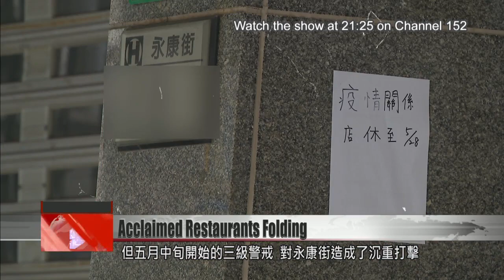Established restaurants forced to close amid Level 3 restrictions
The Level 3 pandemic restrictions have spelled trouble for many businesses in the food and drink sector. Across Taipei, established restaurants are folding under the financial strain caused by a ban on dining in. Formosa News reporter Stephany Yang has the details.

Taipei’s Yongkang Street used to be bustling with tourists and locals out enjoying its diverse food scene.

But the start of Level 3 restrictions in May dealt a hard blow to the area, forcing several restaurants to close.

Stephany Yang
Over here on Yongkang Street, at least six stores have closed since June. One of them is this Greek restaurant called Greek Go, which has been operating here for 30 years.

Liu Hung-hsiang
Dongmen Yongkang Business Circle Development Association
Six businesses in the Dongmen Yongkang Business District closed in June, and I’ve heard that one or two more will close by the end of the month. The biggest problem is there are no customers. In May, the number of visitors dropped by nearly half compared to April, down to just 370,000 people. Stores are selling frozen meals and takeout lunchboxes. Stores that did not make bento in the past are now making bento boxes. They''re making changes. At the association we’re also helping members apply for government subsidies and loans.

Elsewhere in Taipei, the award-winning No.1 Food Theater has also had to close up shop.

Stephany Yang
The No.1 Food Theater is the first granary in Taipei to be repurposed as a restaurant. However, due to the pandemic, the restaurant closed on June 25.

The No.1 Food Theater was a unique feature of Taipei’s fine dining scene. Housed in a granary built in the 1940s, the restaurant ran an organic produce shop on the side. The establishment was recognized for its cuisine by the Michelin Guide, obtaining Bib Gourmand status in 2018 and 2019. On its last day of operations, many patrons turned up to bid the restaurant farewell.

I happen to live nearby and when I found out that it was going to close, I was very sad. Since only takeout is available during the pandemic, my family and I would come here to buy a bento box. We loved the food here. I look forward to seeing how this space will be developed and managed in the future.

Taiwan’s ban on dining in has left many restaurants in a bind, as their only income is takeout and delivery sales. Many eateries have suspended operations, while some have closed their doors permanently. As uncertainties hang on the horizon, the restaurant industry is saying good-bye to some of its brightest luminaries.